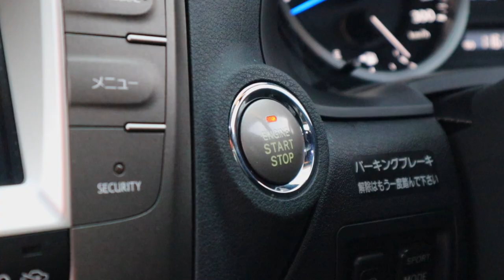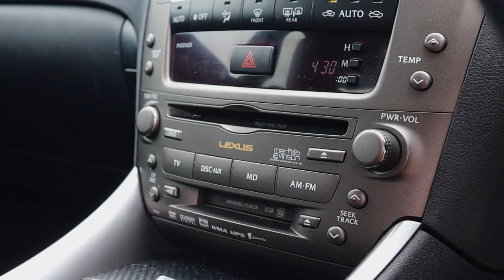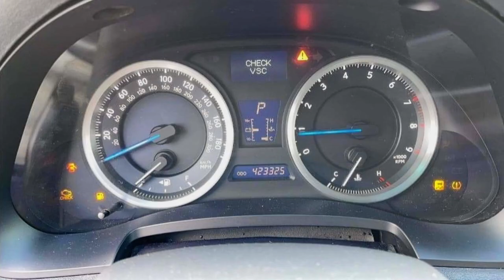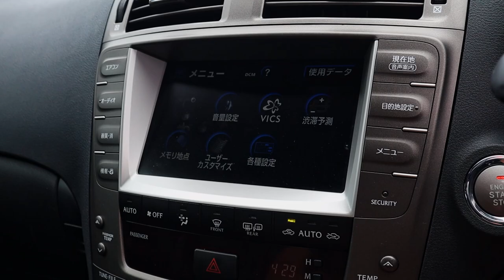5 Likes vs 5 Dislikes of my 2008 Lexus ISF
Having owned my 2008 Lexus ISF for 3 months now, I've started to get a good understanding of what it's like to live with this car. So today we're going to discuss the 5 likes and 5 dislikes of my "V8 Accord Euro".

Chapters:
0:00 Intro
0:18 Things I Like
2:48 Things I Don't Like
6:20 Outro